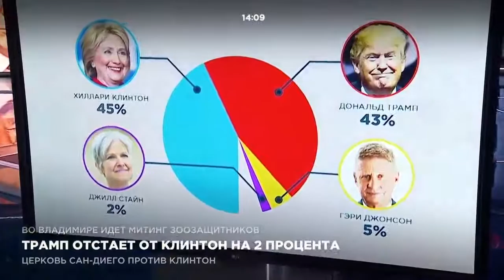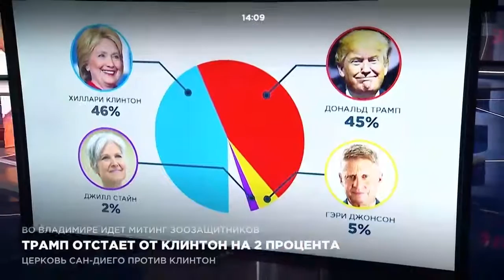Трамп отстает от Клинтон на 2 процента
За три дня до выборов президента США лидирует Клинтон